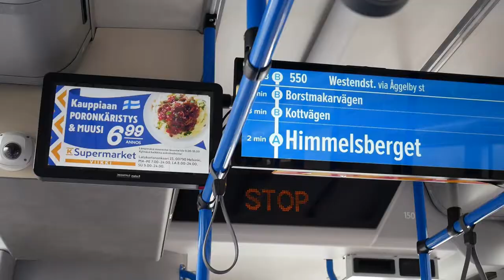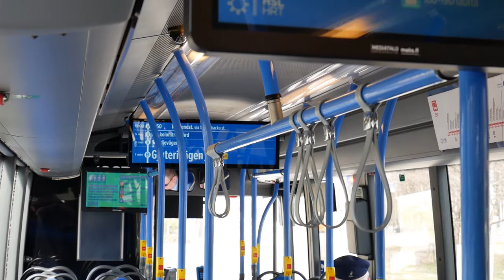Runkolinjan 550 uudet diginäytöt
Helsingin seudun runkolinjojen busseissa on otettu käyttöön uudentyyppiset isot digitaaliset näytöt huhtikuussa 2021. Esimerkiksi runkolinjalla 550 on nyt yhden linja-auton sisällä jopa kolme diginäyttöä. Kaksi diginäyttöä pyörittää mainoksia, Helsingin Uutisten uutisia ja HSL:n matkustajatiedotteita. Kolmas ja suurikokoisin näyttö näyttää seuraavat pysäkit, kellonajan ja ulkoilman lämpötilan. Vastaavanlaisia diginäyttöjä ei ole aiemmin ollut käytössä Helsingin linja-autoliikenteessä. Video on kuvattu 22.4. ja 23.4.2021